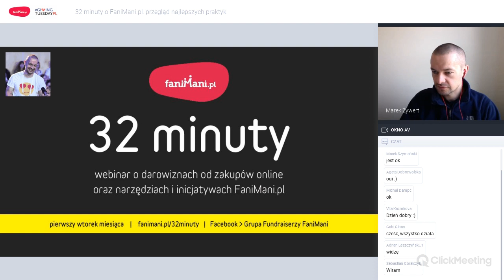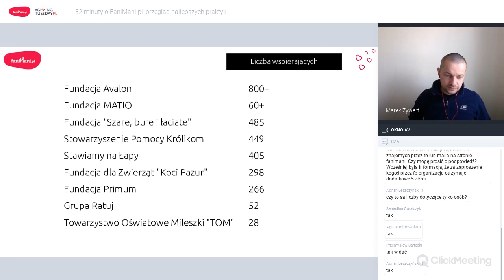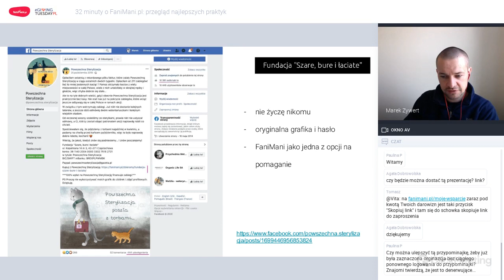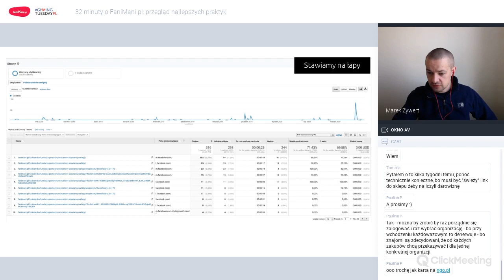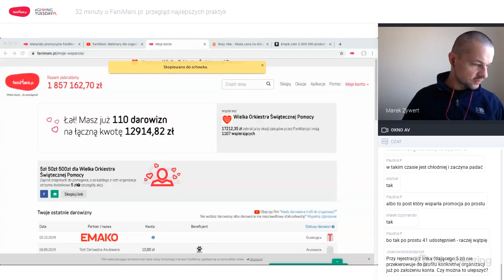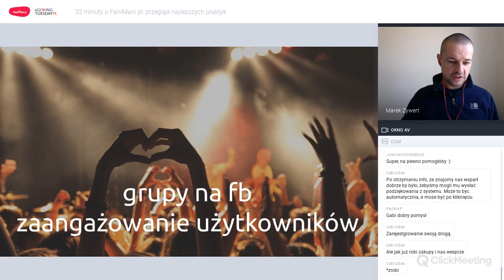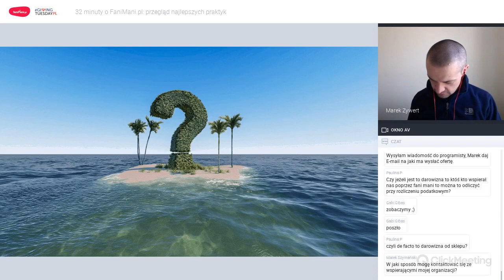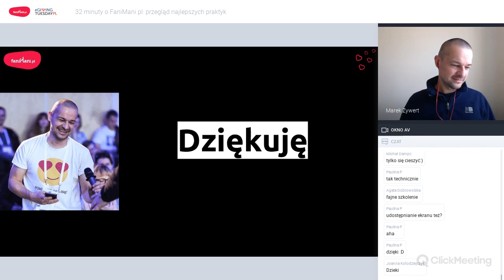Dobre praktyki organizacji, które zebrały 10-100tys zł na FaniMani.pl (darowizny od zakupów online)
Darowizny od zakupów online to zupełnie nowy sposób na pozyskanie pieniędzy dla organizacji społecznej. Co robić, aby co kwartał otrzymywać kilka tysięcy złotych z darowin od zakupów online? Zobacz dobre praktyki organizacji, które już od dawna korzystają z FaniMani i mają spektakularne efekty.

W promocji fanimani.pl jako formy pomagania pomocne będą również materiały, które znajdziesz na